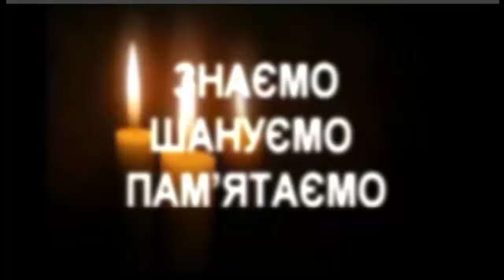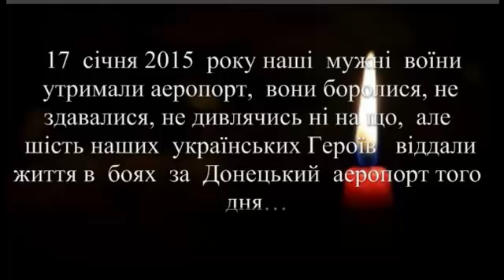Донецький аеропорт… Хроніка мужності…17 січня 2015 року…